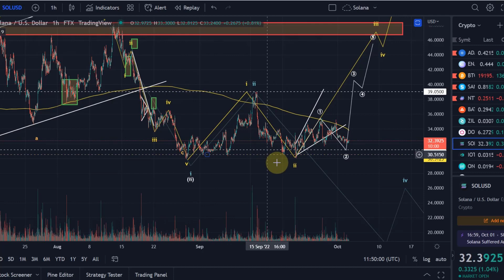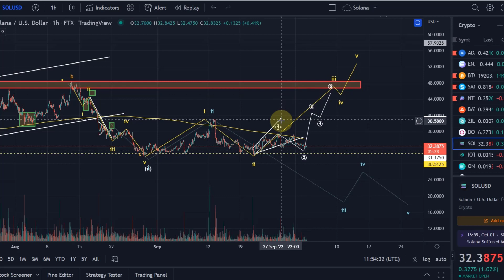Solana Price News Today - Elliott Wave Price Prediction & Technical Analysis, Price Update!